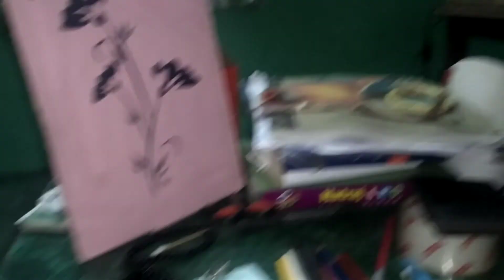Mumin Snuffkin 😃😀😊😳😄😉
It is my Own art from downloaded photo and I had sketched it way before around 6-7 years ago. and Now I am reediting or we can say resketching with colors..
I remember watchig Mumin when I was studying at classes 3-4 in Black and White TV at Kirtipur,Kathmandu Nepal with my childhood friends!
I am uing crayons pencil colours and pencil.
I am also learning and trying to grow!
Help and support Tooliza!